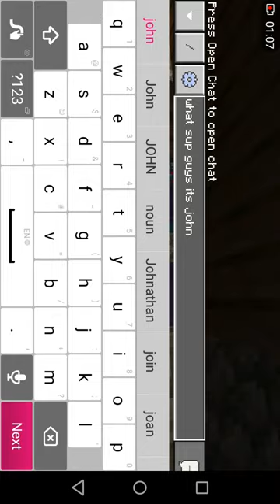[minecraft] ep1 subscribe